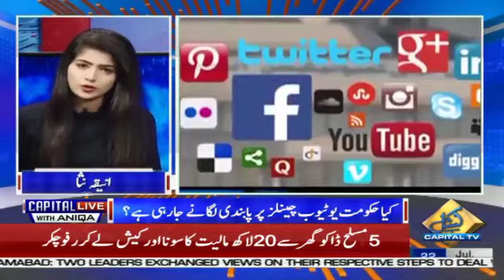Capital Live with Aniqa Nisar | Faisal Karim Kundi | Arslan Khalid | Dr Afnan | Ahmad Jawad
Capital Live with Aniqa Nisar |  Faisal Karim Kundi | Arslan Khalid | Dr Afnan | Ahmad Jawad |  22 July 2020